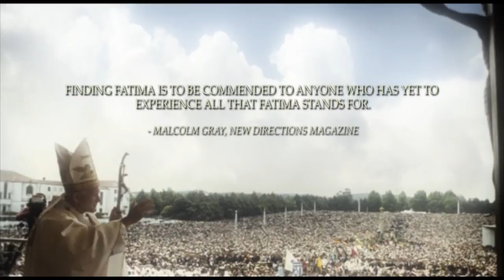Finding Fatima - Watch online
Finding Fatima now available to watch online!
Discover Fatima for yourself today.